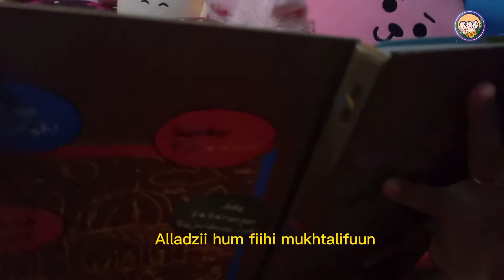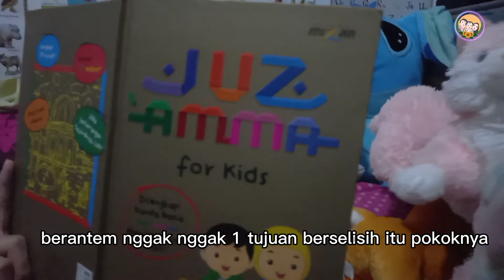Senyuman si Kecil PEJUANG KANKER!!🎗 ||Cerita sebelum Tidur (Surat An-Naba' 1 - 25)